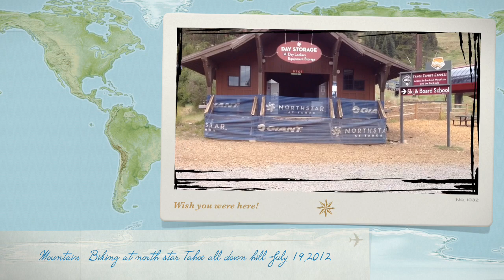Mountain Biking At North Star Lake Tahoe